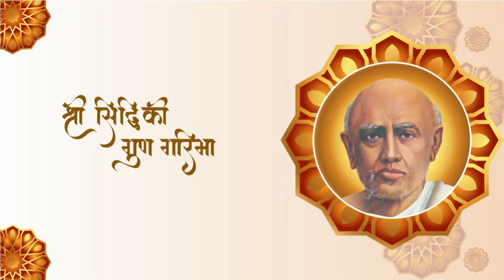श्री सिद्धिकी गुण गरिमा | पार्ट-20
श्री सिद्धिकी गुण गरिमा
पार्ट-20

હું જાગું છું જ્યારે મારા નાથ...
भक्तकी भावना क्या होती हैं ये सुनने पधारो...

•आशीर्वाद दाता•
परम पूज्य पन्यास प्रवर श्री राजरत्नविजयजी महाराजा

संवेदना: "दादा" का भक्त
रेकॉर्डिंग: Videocity Edutech LLP
वीडियो: "दादा" का भक्त